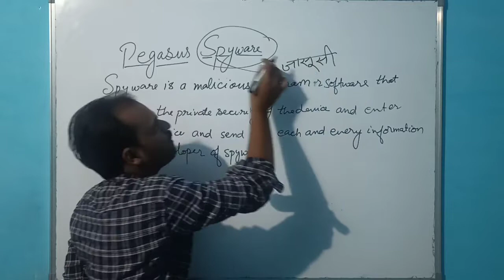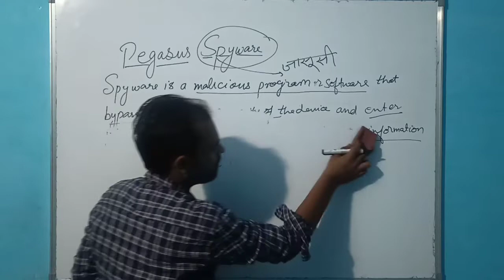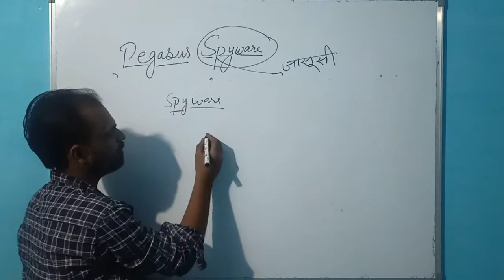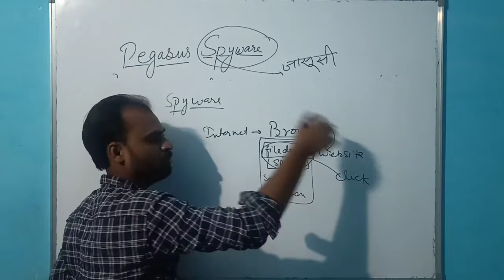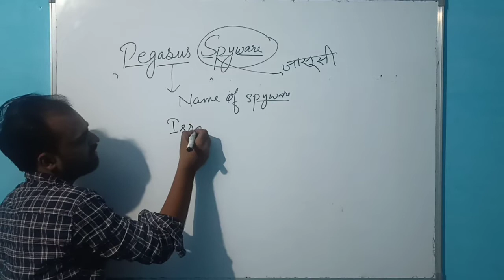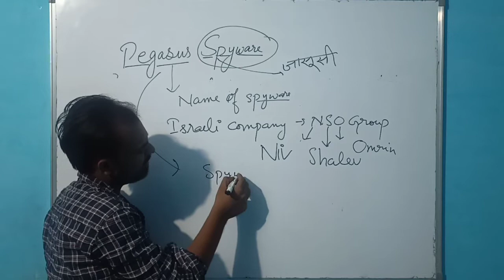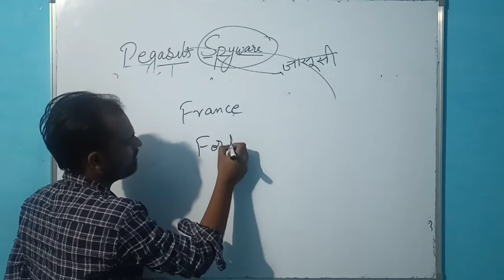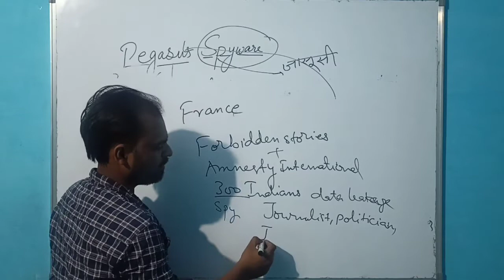Pegasus Spyware in easiest explanation| Internet Threat| Network security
Simple and easy explanation of spyware, a type of internet threat.